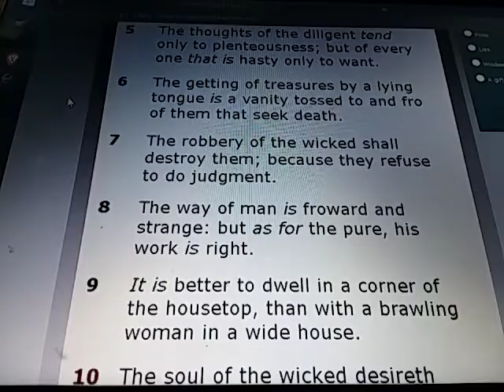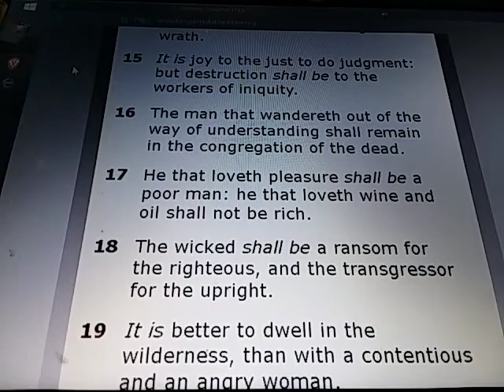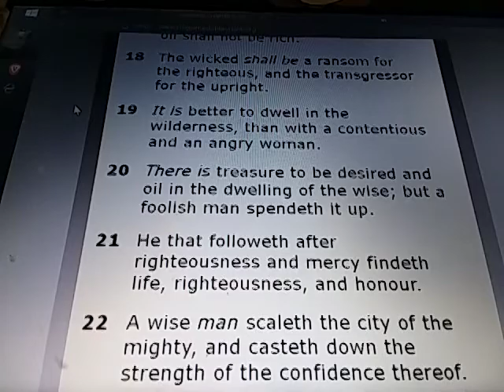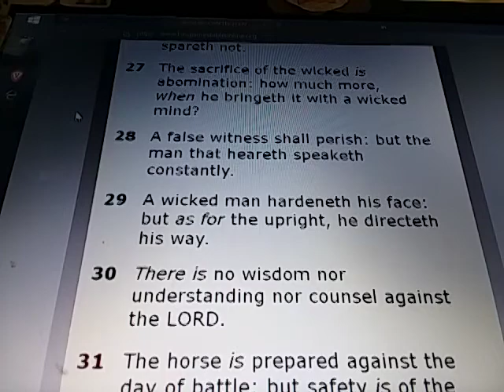PROVERBS Chapter 21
1) The king's heart is in the hand of the LORD, as the rivers of water: he turneth it whithersoever he will.

2) Every way of a man is right in his own eyes: but the LORD pondereth the hearts.

3) To do justice and judgment is more acceptable to the LORD than sacrifice.

4) An high look, and a proud heart, and the plowing of the wicked, is sin.

5) The thoughts of the diligent tend only to plenteousness; but of every one that is hasty only to want.

6) The getting of treasures by a lying tongue is a vanity tossed to and fro of them that seek death.

7) The robbery of the wicked shall destroy them; because they refuse to do judgment.

8) The way of man is froward and strange: but as for the pure, his work is right.

9) It is better to dwell in a corner of the housetop, than with a brawling woman in a wide house.

10) The soul of the wicked desireth evil: his neighbour findeth no favour in his eyes.

11) When the scorner is punished, the simple is made wise: and when the wise is instructed, he receiveth knowledge.

12) The righteous man wisely considereth the house of the wicked: but God overthroweth the wicked for their wickedness.

13) Whoso stoppeth his ears at the cry of the poor, he also shall cry himself, but shall not be heard.

14) A gift in secret pacifieth anger: and a reward in the bosom strong wrath.

15) It is joy to the just to do judgment: but destruction shall be to the workers of iniquity.

16) The man that wandereth out of the way of understanding shall remain in the congregation of the dead.

17) He that loveth pleasure shall be a poor man: he that loveth wine and oil shall not be rich.

18) The wicked shall be a ransom for the righteous, and the transgressor for the upright.

19) It is better to dwell in the wilderness, than with a contentious and an angry woman.

20) There is treasure to be desired and oil in the dwelling of the wise; but a foolish man spendeth it up.

21) He that followeth after righteousness and mercy findeth life, righteousness, and honour.

22) A wise man scaleth the city of the mighty, and casteth down the strength of the confidence thereof.

23) Whoso keepeth his mouth and his tongue keepeth his soul from troubles.

24) Proud and haughty scorner is his name, who dealeth in proud wrath.

25) The desire of the slothful killeth him; for his hands refuse to labour.

26) He coveteth greedily all the day long: but the righteous giveth and spareth not.

27) The sacrifice of the wicked is abomination: how much more, when he bringeth it with a wicked mind?

28) A false witness shall perish: but the man that heareth speaketh constantly.

29) A wicked man hardeneth his face: but as for the upright, he directeth his way.

30) There is no wisdom nor understanding nor counsel against the LORD.

31) The horse is prepared against the day of battle: but safety is of the LORD.